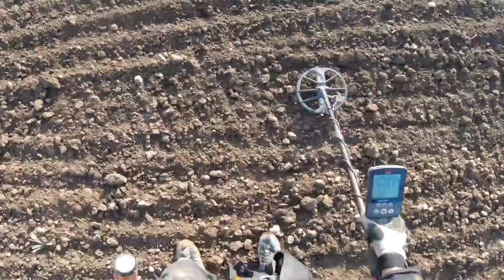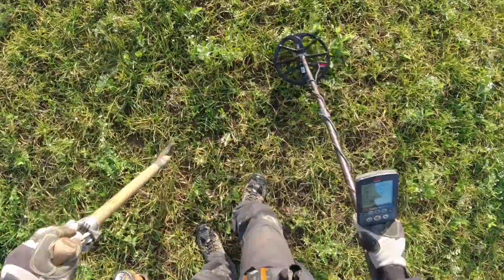Krass! Was ein paar Meter ausmachen! Sondeln mit Minelab Equinox 600 Metaldetecting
Was ein paar Meter ausmachen.

Heimatforschung mit Nachforschungsgenehmigung
-der Geschichte auf der Spur👍

Mein Equipment gibt es beim International Detector Center und das komplette Programm rund ums Sondeln :⬇️

Top Einsteigergerät!!

Kamera DJI Osmo Action:⬇️

GPS Garmin Etrex 10x:⬇️

Drohne DJI Mavic Mini:⬇️

Bei Interesse am Reenactment bitte hier reinschauen:
Der Dachverband des Reenactments 7 Jährigen Krieges:
Termine, Infos und Kontakte

Mit diesen Links unterstützt Ihr ein wenig meinen Kanal, wenn Ihr über diese bestellt🙏🙏 Am Preis ändert sich für euch rein garnix👌 Ganz vielen lieben Dank🙏